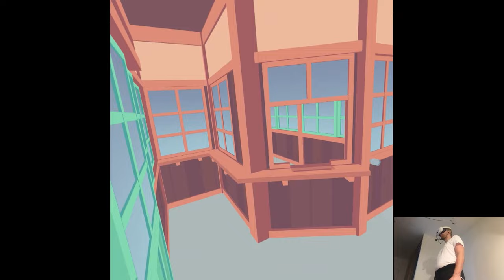OVERVIEW - Sushi Ben | Part X Gameplay | Meta Quest 3 VR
Hi

♪ It's raining overviews ♪
Though we're finishing here for today lol, I don't have any more time nor energy to spare this evening. So in the next days we'll be doing those new (and-ish) games back to back, I'll be here on Saturday as well to catch on with things I wasn't able to accomplish this week due to uhh, a lot of stuff actually. From more positive news (kind of) the missing package was sent back to Meta but I just reordered the same item through Amazon this time around and wow what a surprise it showed up next day, couriers are such a joke nowadays it's crazy.

0:00 - Intro
2:09 - Gameplay
20:33 - Thoughts

Short PC specs:

i9-9900KS
RTX 2080ti
32GB RAM 3200MHz
2TB SAMSUNG 970 EVO PLUS M.2